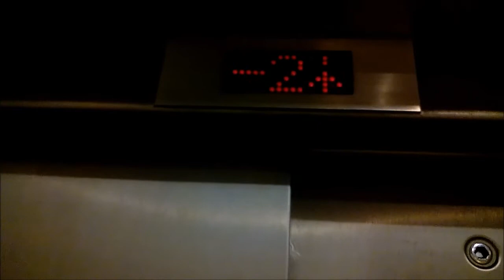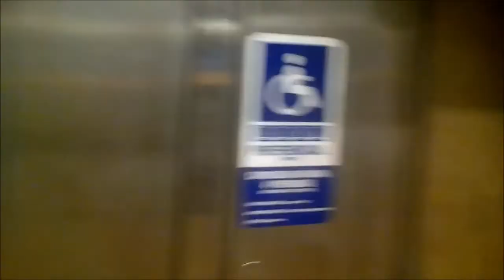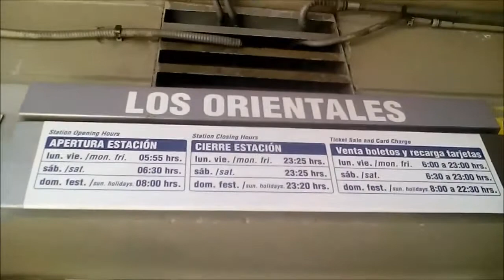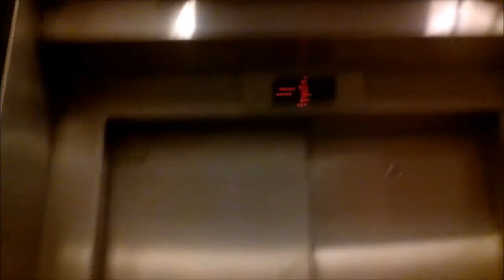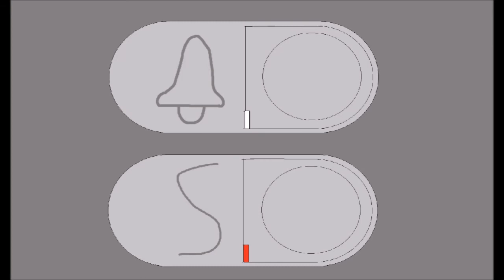Aufzüge thyssenkrupp in der U-Bahnstation orientals